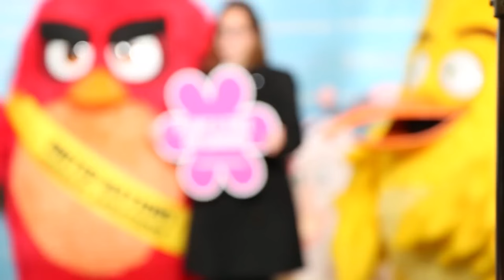Angry Birds and Coral Reef | Green.TV show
Although there have been some things this week that would make you very angry like coral bleaching, a few things that definitely won't are Angry Birds and the Mayor of Canada.

Angry Birds
United Nations
WWF